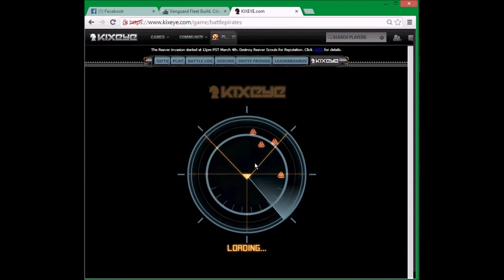MIKE JONES and the Case of the Mysteriously Missing Guard Fleet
Coined my guard fleet after getting prepped and put it back to defend before getting hit but my guard fleet never showed up for the party. But it was still in place after the battle was over with 100% health. KIXEYE 1 - MIKE JONES 0